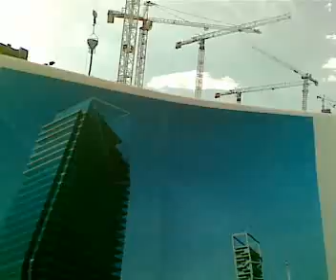Milano Porta Garibaldi via don Luigi sturzo Isola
News Live da Milano